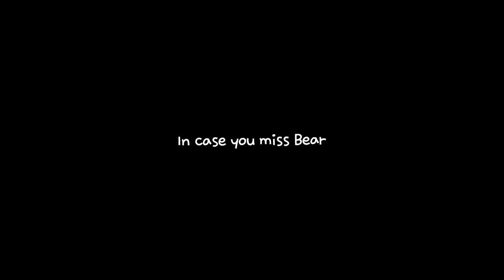Bunny Vlog | Cutting nails of bunny | Eating apples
Look how cute a bunny is cutting its nails! 🐇

Shooting in Niagara, Canada
Editing in Seoul, Korea
About Holland lop bunnies and their housemates.